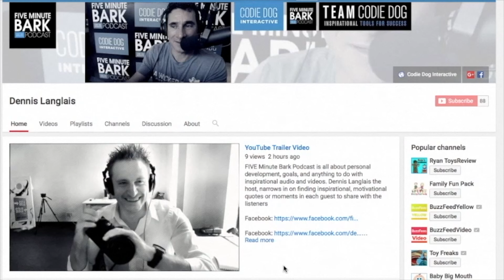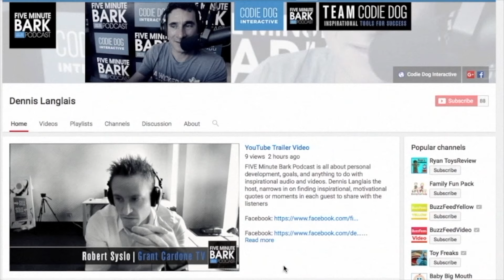0163: Peter Scott Trailer At 10 Years Old I Had to Make a Decision That Change My Life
What your afraid of doesn't serve you.  Peter Scott of "Design A fearless Life" provides a massive share on the podcast.

Peter Scott IV is the Founder of the Fearless Life Academy and #1 Bestselling Author of “The Fearless Mindset“.  He is one of the top mindset and fitness mentors for high achieving entrepreneurs in the world.

FIVE Minute Bark Podcast Shares Real Stories of Real People, Changing the World: Through Inspirational Moments, Breakthroughs, and Entrepreneurship.

Shares Real Stories of Real People, Changing the World: Through Inspirational Moments, Breakthroughs, and Entrepreneurship.